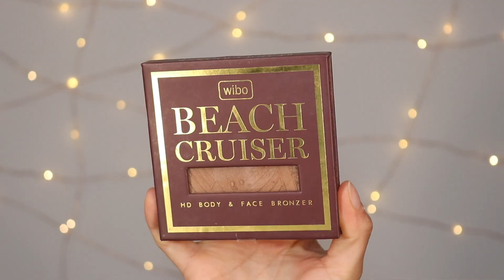ULUBIEŃCY MAJA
ULUBIEŃCY:
*URBAN DECAY Optical Illusion Complexion Primer
*WIBO Banana Loose Powder
*WIBO Beach Cruiser 02
*NYX Eyebrow Gel 'Brunette'
*Hawaiian Tropic Protective Dry Oil Coconut & Guava